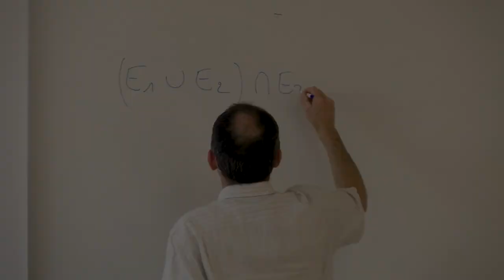Safety Engineering and Management - Introduction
Today, society is faced with two objectives which seem to be contradictory: innovation which implies taking risks whilst guaranteeing safety for all by controlling these risks.
The Advanced Master’s / Mastère Spécialisé in « Safety Engineering & Management » provides the required skills to take up the challenge.
This vital control of technological risks involves all sectors: transportation (air, rail, road…), energy (nuclear plants, oil and gas platforms, refineries, dams, fuel cells…), production (pharmaceutical, agribusiness, manufacturing…), construction, waste disposal, etc.